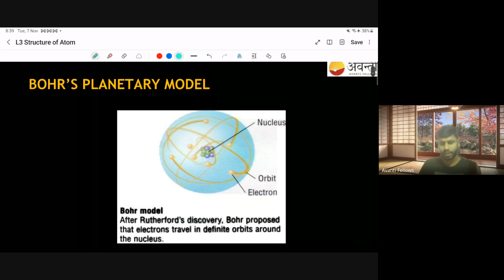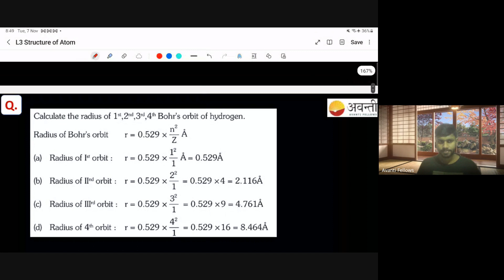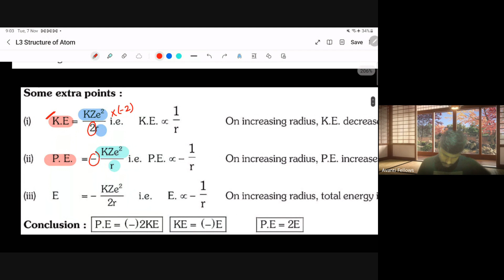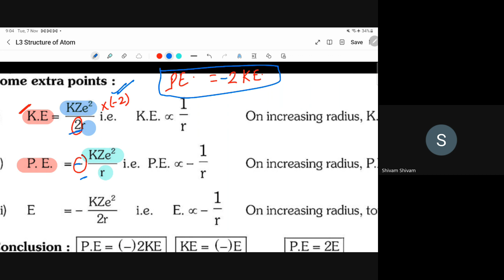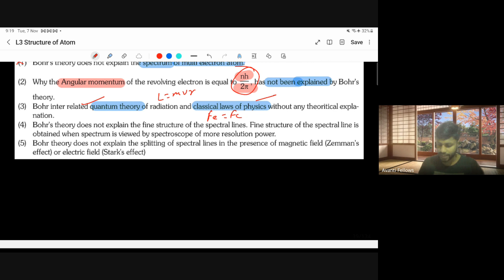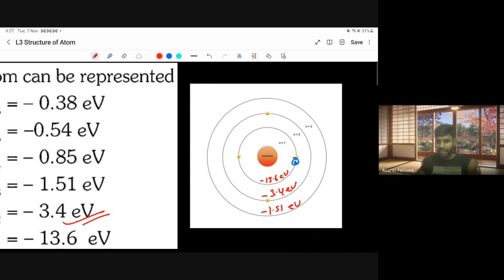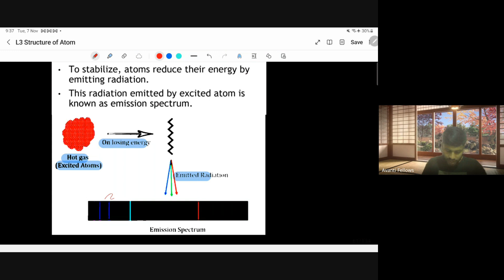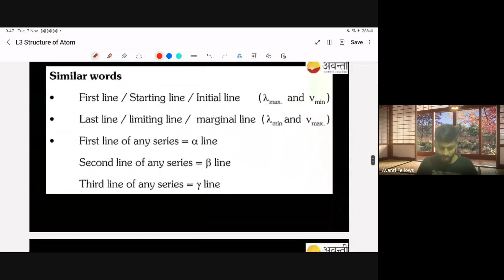Structure of Atom L3 | 11th Chemistry | 7th November 2023